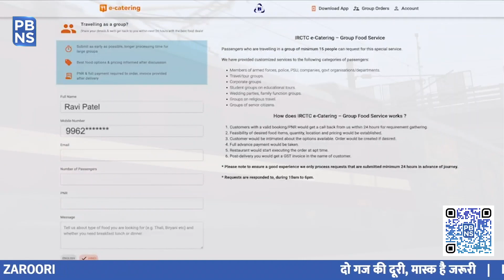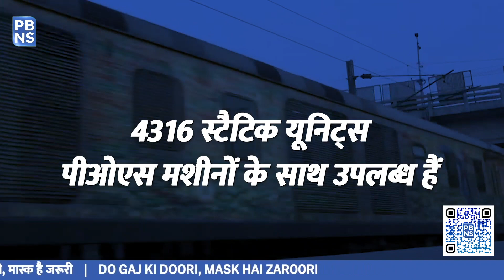ई-कैटरिंग सर्विस ट्रेन में बैठे-बैठे आप भी मंगा सकते हैं ऑनलाइन फूड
जब आप सुबह से लेकर शाम तक अपने तमाम काम डिजिटल माध्यम से कर रहे हैं,तो ट्रैवेल के दौरान कैश ले कर चलने की क्या जरूरत। यात्रियों को कैशलेस यात्रा कराने के लिए भारतीय रेल भी कई सुविधाएं दे रही है और यात्रियों  की सुविधा के लिए लेनदेन का डिजिटल तरीका अपना रही है। टिकट बुकिंग से लेकर खाना ऑर्डर करने और ट्रेन के अंदर कोई भी फूड या मील्स के लिए यात्री डिजिटल पेमेंट कर सकते हैं।